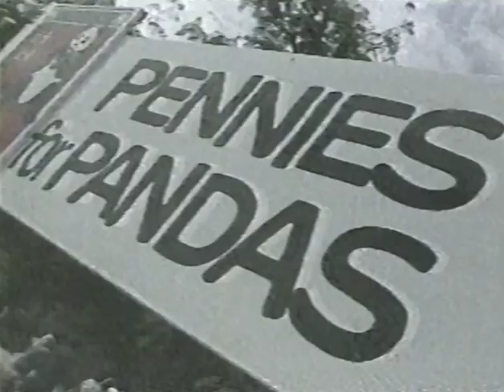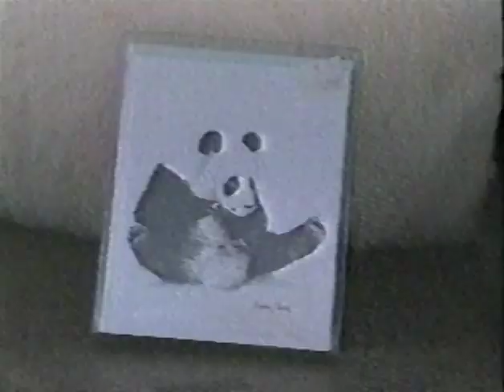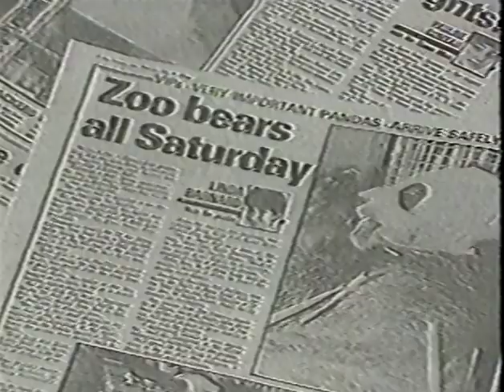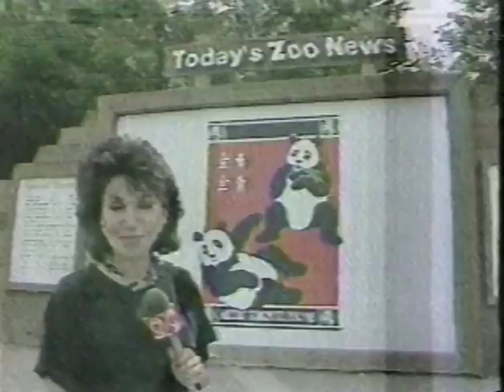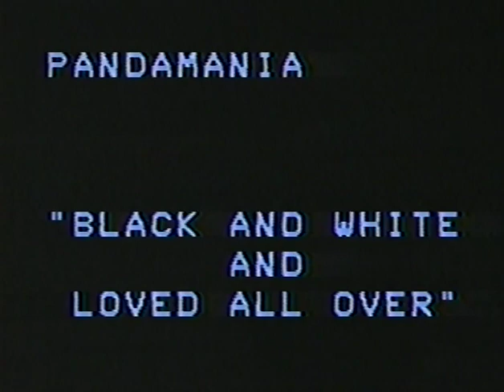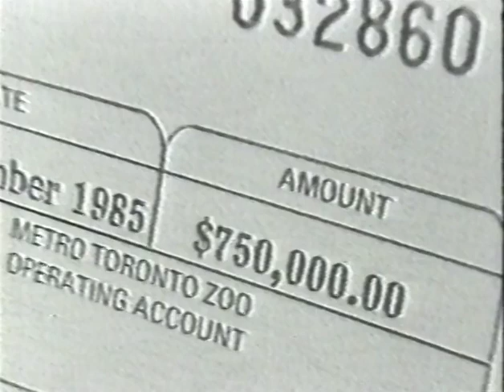Pandamania 1985 - "Summer of One Hundred Days" (April 1986)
original format: Betamax, color with sound

A video documenting the visit of a panda to the Toronto Zoo. Features the "Summer of One Hundred Days" original song with music video of pandas, visitors, and panda mascot. Music video is followed by local news clips about the pandas visiting from China.

Credits: Produced April 1986, T. Mantil, Metro Toronto Zoo.